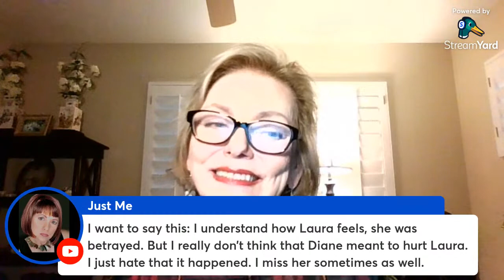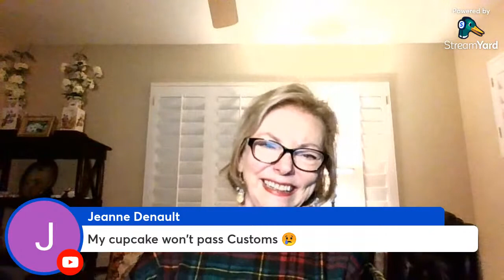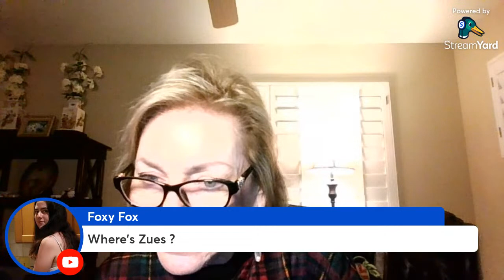Glenda Sully Short Shrifting her Subs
This week Glenda spends about 10 minutes on her full time job. Her laziness is getting in the way. How many are waiting breathlessly for the "I am loved" series Where is the love of your life, your soulmate Zues? The first voice you hear in the morning and the last at night? WhereIsZues?